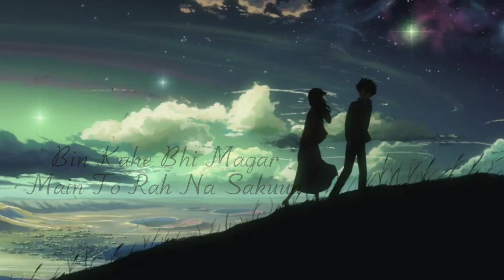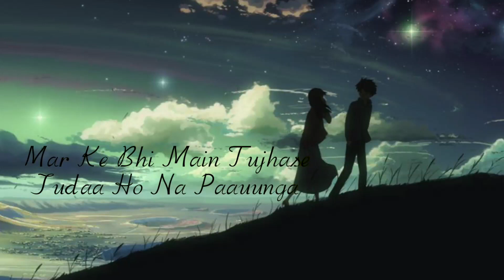Is Tarah aashiqui ka | Hndi lyrical video song | Dil se re 💖💖💖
Dil Se re Presents

Is Tarah Aashiqui Ka